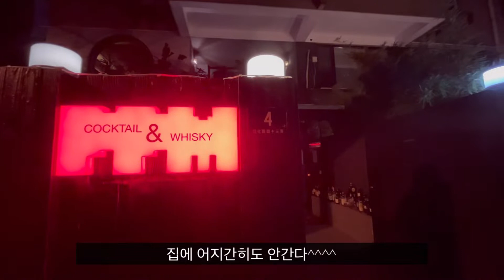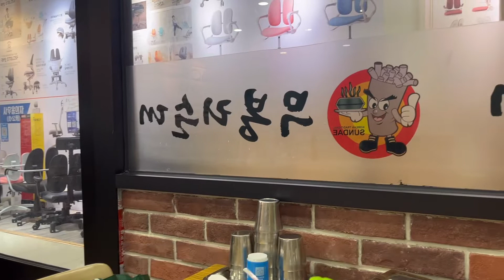🇨🇳Vlog | zari(자리), PAIN CHAUD, Solana, 1886독일음식점, 🌃와이탄야경